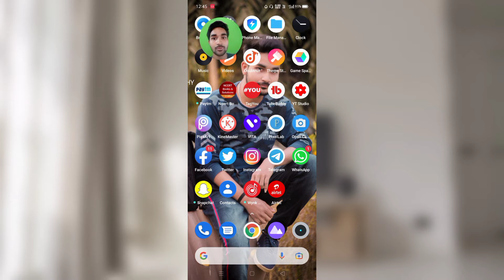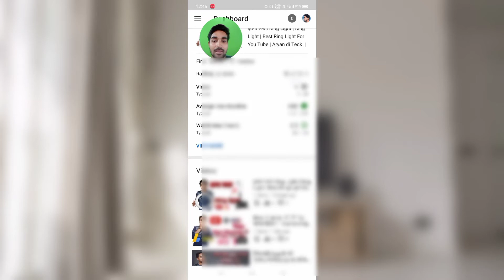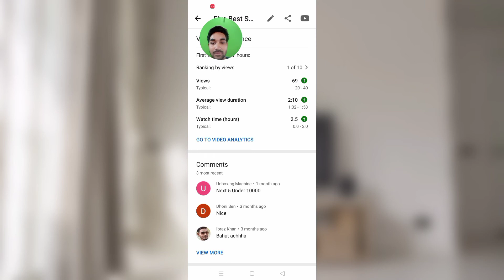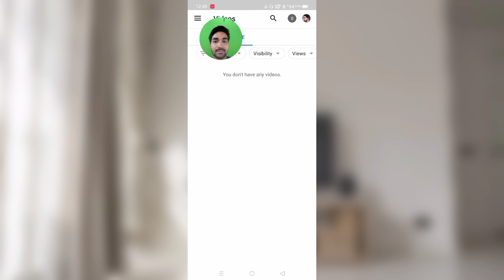Youtubers क्या आप भी करते हैं ये गलती | Comment Check karne ka Sahi tarika | Aryan di Teck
Hi Friends/Viewer's My Name Is ABHISHEK ARYAN DEY & Well Come To OurYou Tube Channel

• Green screen

• Tripod (High Price)

• Tripod ( Low Price )

• Boya Mic

• Application For You Tube
∆ Yt studio
∆ Tag you
∆ PixelLab or PicsArt
∆ Kinemaster or Vita
∆ TubeBuddy
∆ Open Camera
∆ Background Music 🎵
 [ YouTube Library ] :- Crock Pot - Diamond Ortiz
∆ Download Track :-

 Comment Kaise Check Kare
 How To Check Comment On You Tube
Apna Video Ka Comment Kaise Padhe
Apna Video Ka Comment Ka Reply Kaise Kare

°°°(All Social Media Name Aryan di Teck)°°°

Live :-
• Deoghar (Jharkhand) 🇮🇳